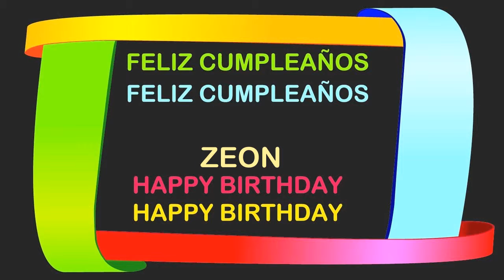Zeon Birthday Postcards & Postales